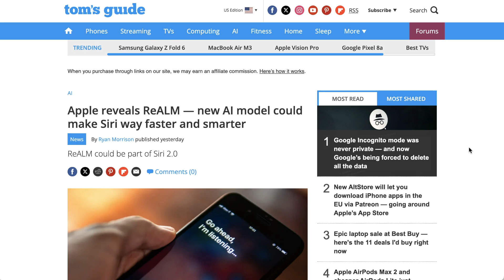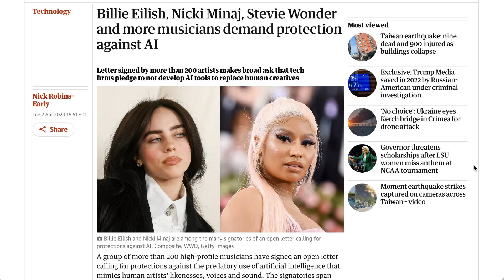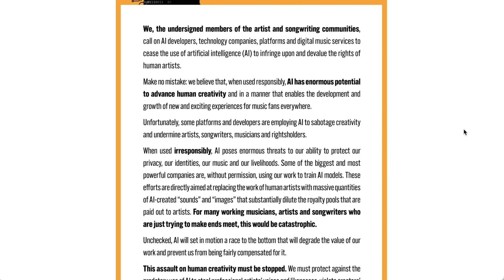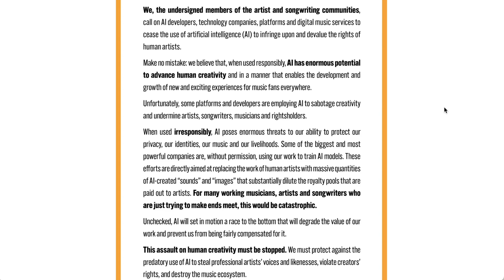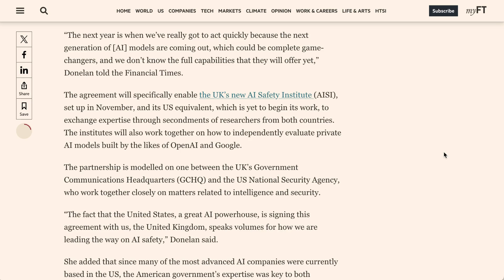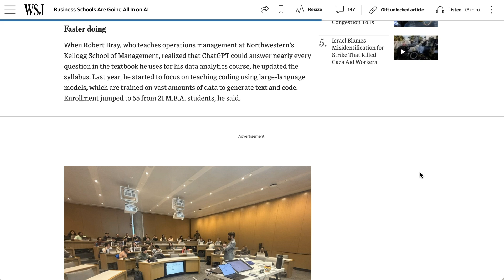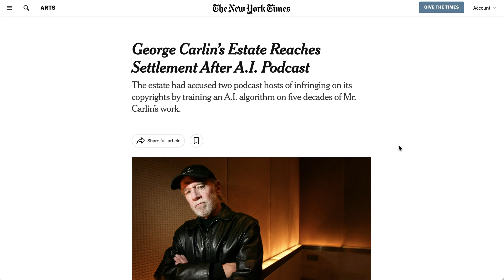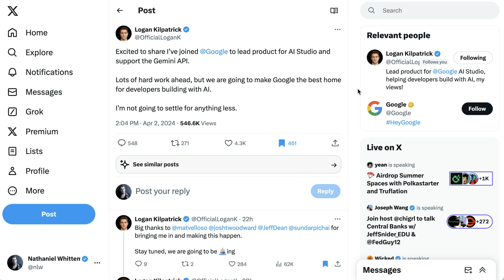Apple’s New AI Model for Siri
Apple introduces 'Realm' to upgrade Siri with advanced context understanding, aiming for a smarter voice assistant. Meanwhile, over 200 musicians, including Billie Eilish and Stevie Wonder, petition against AI's creative industry disruption, advocating for responsible use. The US and UK sign an AI safety sharing agreement, highlighting international collaboration on AI risk management.